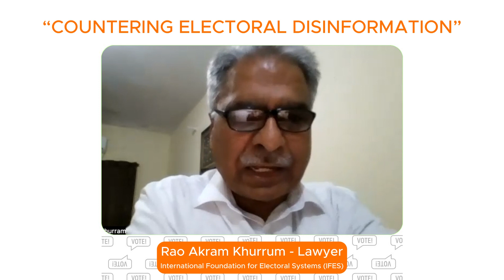Explain the vote counting process in terms of the election officials involved & the relevant forms.